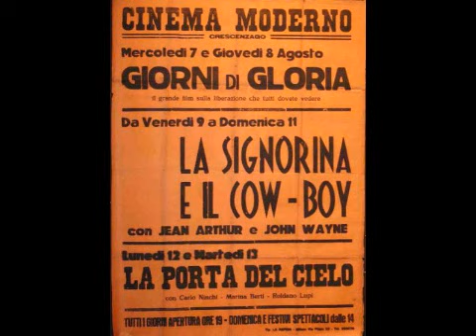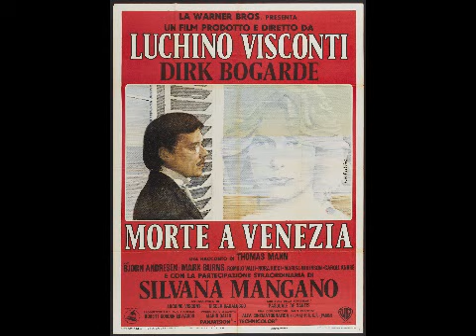Luchino Visconti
Filmography - 1935: Toni. 1936: Partie de campagne. 1941: Tosca. 1943: Ossessione. 1945: Giorni di gloria. 1948: La terra trema: Episodio del mare. 1951: Bellissima. 1953: Appunti su un fatto di cronaca; Siamo donne. 1954: Senso. 1957: Le notti bianche. 1960: Rocco e i suoi fratelli. 1962: Bocaccio '70. 1963: Il gattopardo. 1965: Vaghe stelle dell'Orsa. 1967: Le streghe; Lo straniero. 1969: La caduta degli dei (Götterdämmmerung). 1971: Morte a Venezia. 1972: Ludwig. 1974: Gruppo di famiglia in un interno. 1976: L'innocente. 2006: Marcello, una vita dolce. 2009: Omaggio a Roma.